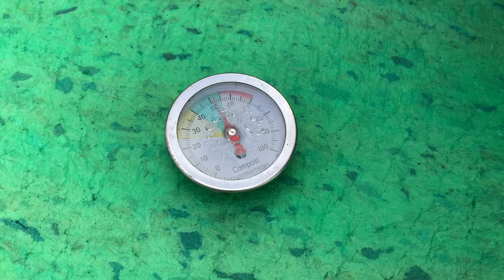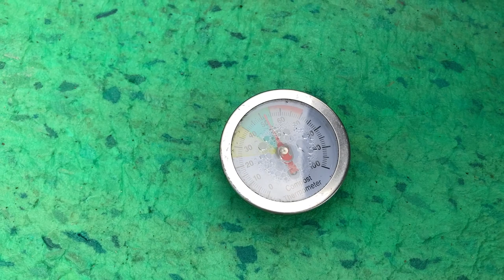Getting Ready For Spring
In this video I have a good tidy up and build another compost bay. Also I get more slug traps out and ask your advice on keeping chickens.

growing vegetables

If you have enjoyed the video and would like to support the channel, I have multiple membership options under the Join Button or you could buy me a coffee by following the link below.

Many Thanks

Jase.